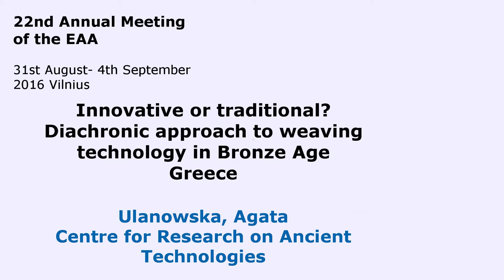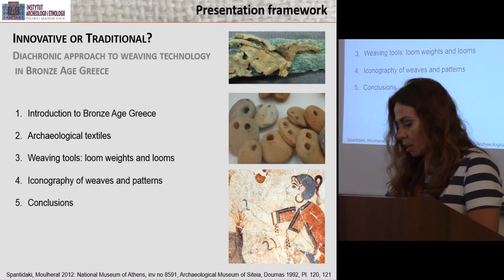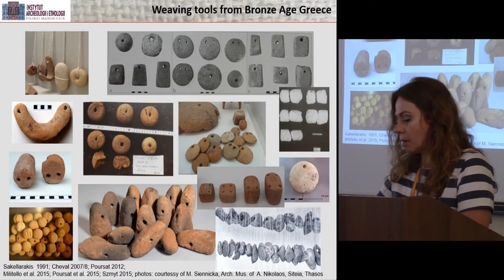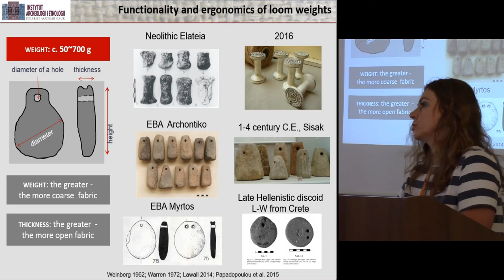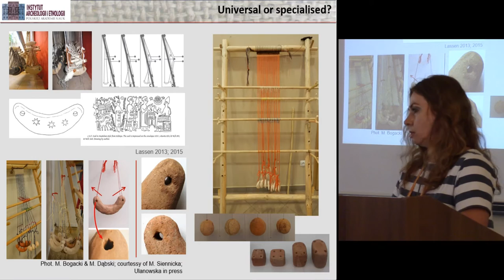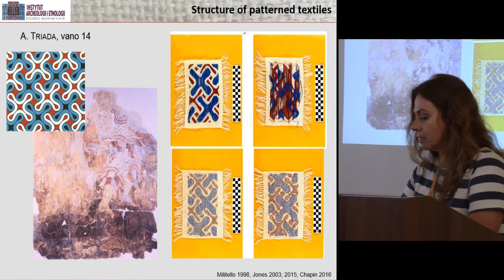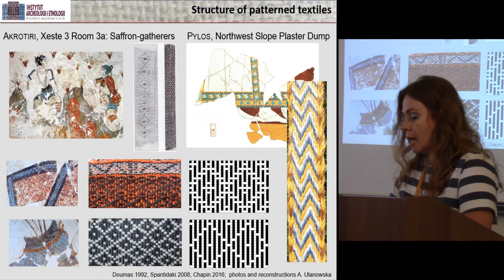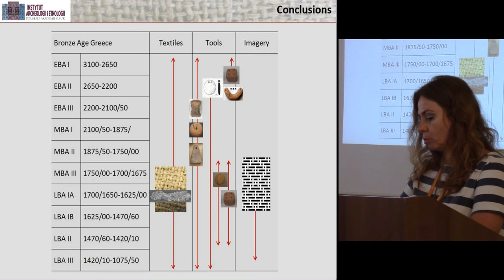Innovative or traditional? Diachronic approach to weaving technology in Bronze Age Greece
Weaving in Bronze Age Greece has been acknowledged as highly advanced technology resulting in greatly valued products of supreme quality and high importance to local economies and external trade. Because of the notably time-consuming character of the textile craft and its overall complexity, it is assumed that even slight changes in textile technology (including weaving) must have had a direct impact not only on the properties and presumably the aesthetic qualities of textiles, but also (by affecting the amount of the necessary workload) on economics and social life of past societies.
Traditional and innovative elements in the weaving craft throughout the Bronze Age are not easy to understand based on the archaeological evidence. They may be grasped in presumably progressive changes in the forms of textile tools (namely loom weights) and their distribution which may have reflected the transfer of technical novelties, skills and techniques, and they can be observed in the iconography of fabrics and cloths.
In this paper, diachronic changes and the long-lasting traditionalism of certain types of loom weights are considered and analysed in search of gradual development and ground-breaking novelties of the Aegean Bronze Age weaving technology.

Author - Dr. Ulanowska, Agata, Centre for Research on Ancient Technologies, IAiE PAN, Łódź, Poland (Presenting author)